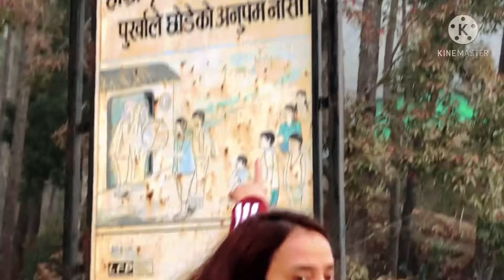PATHIVARA (Terathum) ll Religious Tour 2021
Trip from Myanglung to Pathivara temple